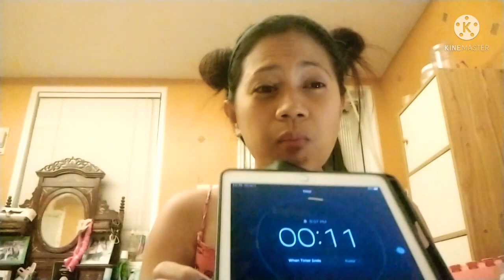Eating Banana Challenge // Work-Out